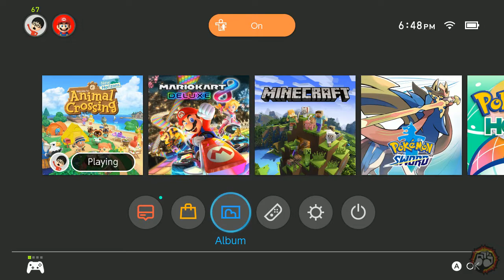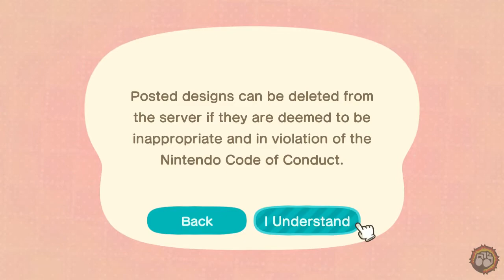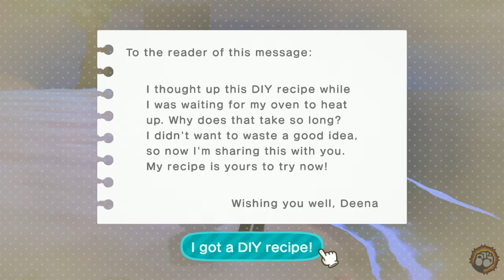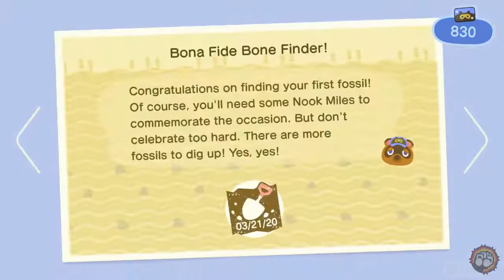Andy Plays: Animal Crossing: New Horizons (Switch) - Day #8 of BeatTown!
Stream Archive
From: March 31st, 2020